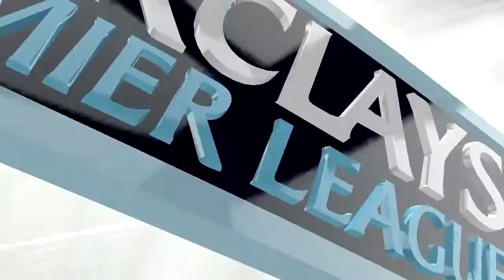Fifa 14 - Career Mode - Episode 56 - ''Taking on the big boys!!!"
Season 2 dawns! We sell our best player and use the cash wisely...can the Geordie's mount a title challenge and compete against the likes of Big-Spending Chelsea and Liverpool? Will the season finish with me still as manager of Newcastle FC? Let's wait and see...